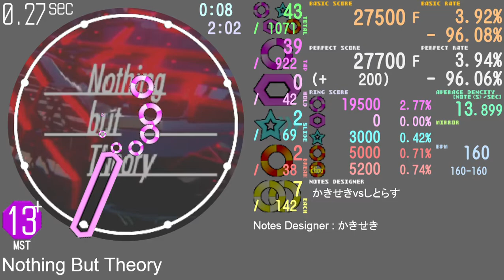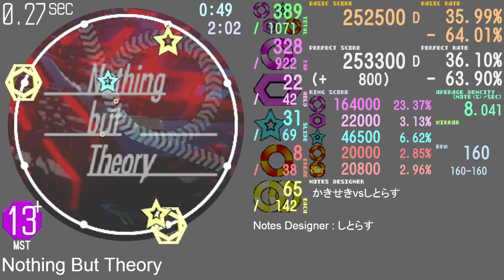【maimai創作譜面】Nothing But Theory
かきせきさん（@kakiseki_)と合作しました！ものすごく楽しい譜面になったのでなにとぞ！
テストプレイ 100.19